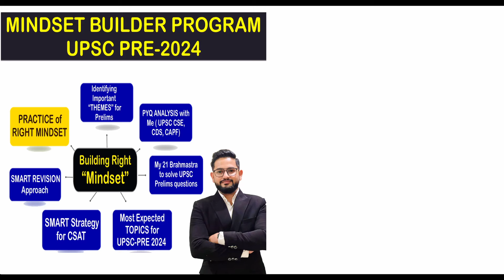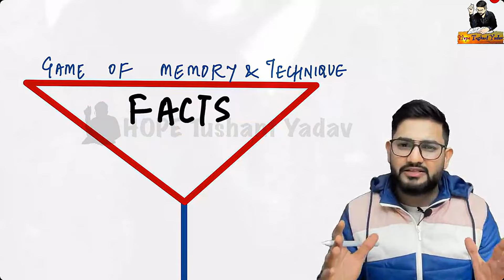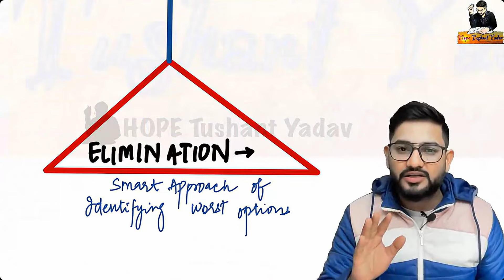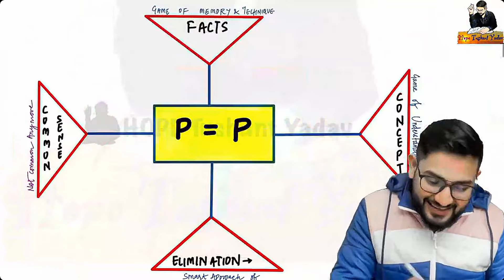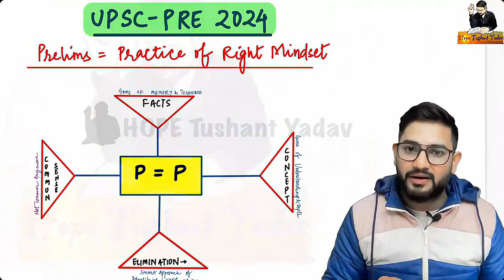Understanding " GAME of PRELIMS " to crack UPSC-PRE 2024 🤩🤩🔥ias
🔥Download HOPE TUSHANT IOS App :
(Use Organisation code : YTOZUO)

Predicting the Unpredictable series

*PREDICTING THE UNPREDICTABLE Series for UPSC-PRE 2024#ias